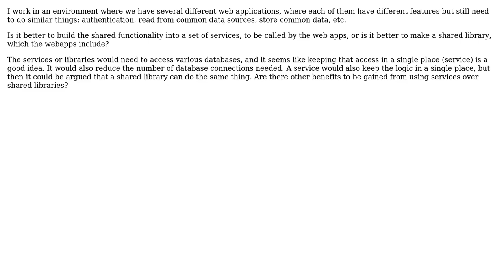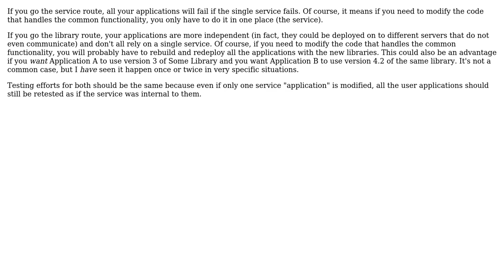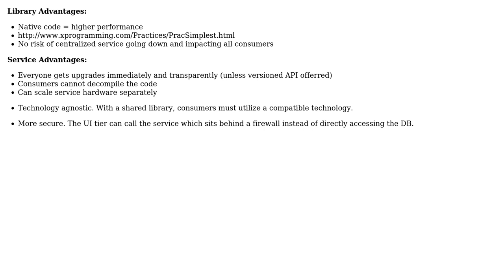Services or Shared Libraries? (2 Solutions!!)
Services or Shared Libraries?

With thanks & praise to God, and with thanks to the many people who have made this project possible! | Content (except music & images) licensed under CC BY-SA | Music | Images & others | With thanks to user Royal user FrustratedWithFormsDesigner user Cory House and the Stack Exchange Network Trademarks are property of their respective owners. You are responsible for your own actions.